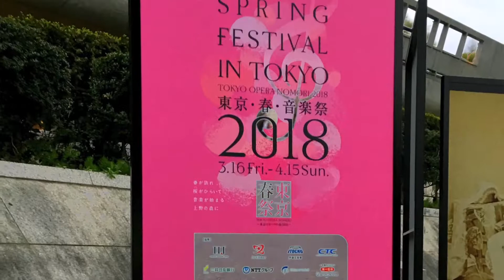In search of Cherry Blossoms at UENO PARK | Taitō , Tokyo | Japan | We.Are.Wanderful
In search of Cherry Blossoms at UENO PARK
Taitō , Tokyo | Japan

APRIL 5, 2018—We just arrived in Japan a few hours ago. After settling into our AirBnB in Kawasaki City we decided that we possibly still have enough time to check out Ueno Park in Taitō to hopefully see the cherry blossoms. We just learned that the cherry blossom season is unusually short this year and it may actually end today already so we are racing against time.

The sun is almost down as we arrive at Ueno Station. We have to move fast. As we enter Ueno Park we learn that some of Japan's best museum's are right here. But we are not visiting the museums, not on this visit at least. They are not in the plan and we don't have time to spare anyway. They may even be closed already. (It's a shame to not visit the museums, however.)

It is a cool afternoon which is good for us as we need to move really fast. At least we won't be sweating as we would have if we are in the Philippines.

We saw many cherry blossom trees along the way. Although they are still in bloom the diminishing sunlight does not make for very good photos.

And then we got to this imposing monument of a former imperial prince named Ikahito. Lucky for us there are several cherry blossoms in full bloom around it. And they are low hanging and still well lighted enough for some good-enough photographs.

Mission accomplished! And there is still enough sunlight left for us to leisurely walk around and enjoy Ueno park.

It is almost dusk now and the park morphs into something entirely different but equally beautiful with all those lighted orange lanterns hanging around. We'll definitely come back to Ueno Park again, if ever we visit Tokyo again in the future.

This is a short video presentation of our very quick late afternoon visit to Ueno Park in Tokyo. Enjoy watching.

Please also check:

Madiskarte Ang Pinoy — hacks and tricks by and for Filipinos

Review Central — Preparing for an exam? Is it for high school or university admission? Professional licensure exam? qualifying exam for job or migration application?

"Cloud Patterns" by Silent Partner

Photo/Video Credits:

Unless otherwise indicated, maps, topographical imageries, and geo-animations used in this video, if any, including 2D and 3D maps, satellite views, geolocation fly-ins and fly-outs, street level view, 360° photos, etc., have been generated via screenshots and/or screen recordings from Google Map or Google Earth, or both.